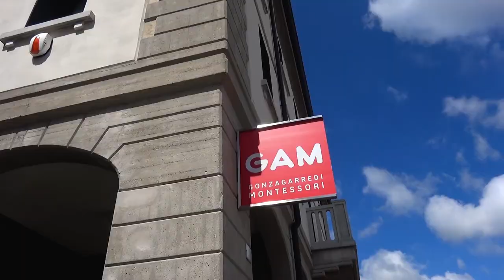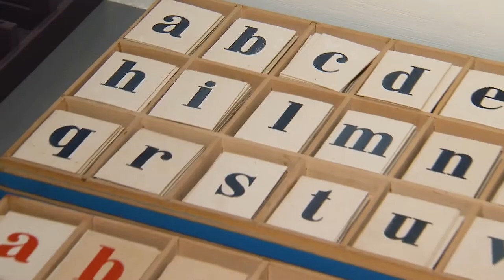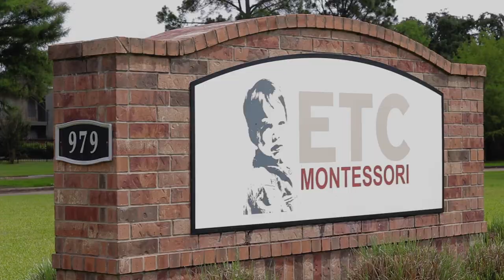The Montessori Classroom and Gonzagarredi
A brief video about us at The Montessori Classroom. As an ETC Montessori company we are proud to represent Gonzagarredi Montessori in the United States and Canada.

Find Montessori materials based on Maria Montessori's original plans and approved by AMI and other major Montessori organizations